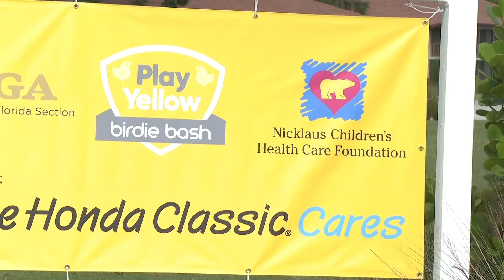Honda Classic Cares Yellow Birdie Bash raises hundred of thousands for local charity